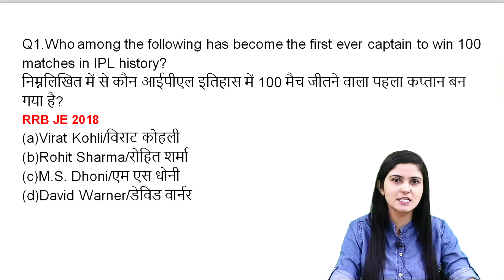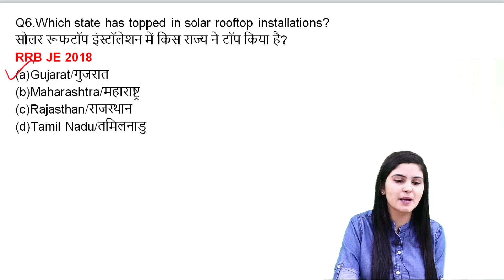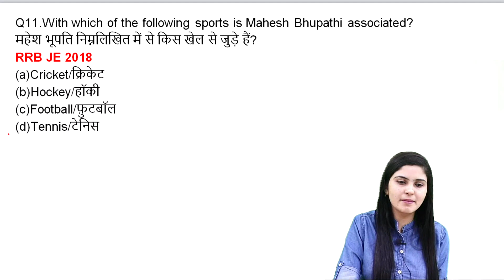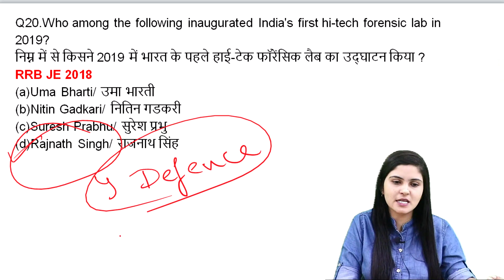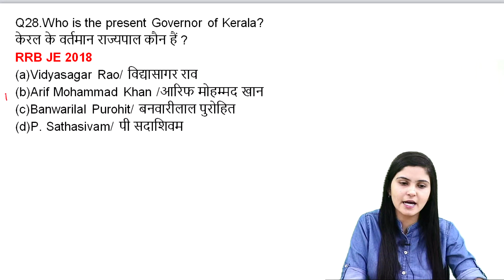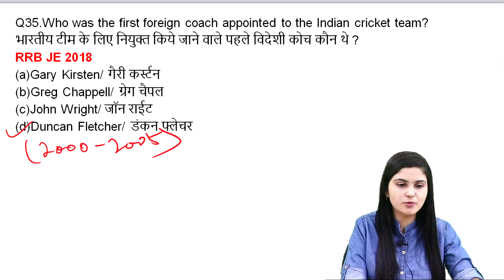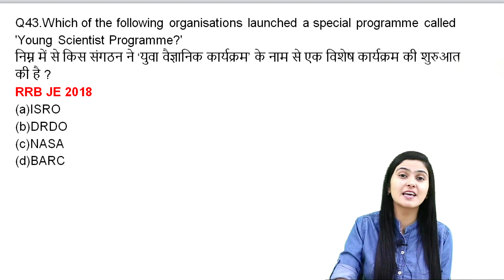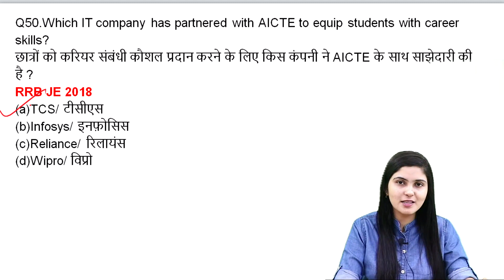RRB NTPC II GROUP D II day 31 II General Awareness II 60 Days Focus Course II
To join 1 Rupee Yojna ( offer is for limited period ) link is given